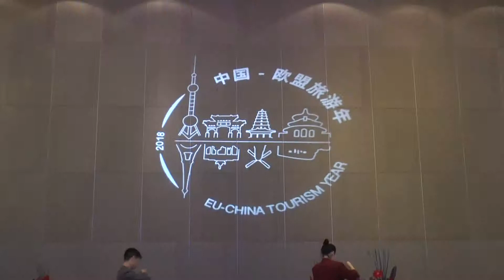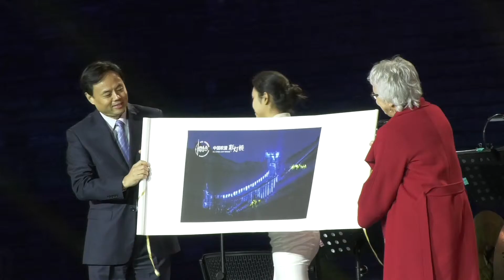Closing Ceremony of the 2018 EU-China Tourism Year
In November 2018, EU and Chinese government officials came together in Xi'an, China,  to celebrate the close of the EU-China Tourism Year.